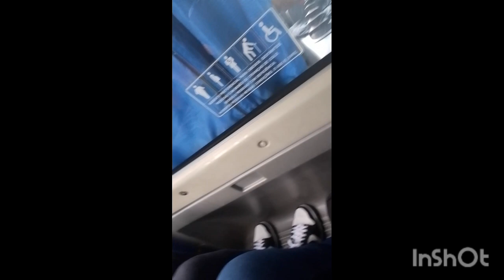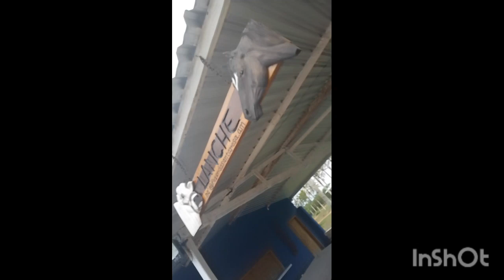Compilado de mais de uma hora do passeio escolar muita bagunça e treta! e entrevista com os alunos!